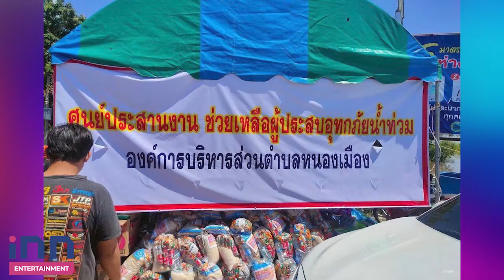เซ็กซี่ใจบุญ “กระแต อาร์สยาม” อวดหุ่นเป๊ะปัง เบอร์หนึ่งความแซ่บต้องยกให้